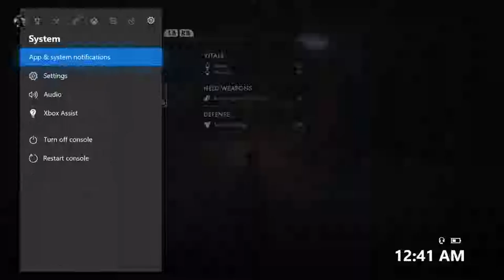Ashen | Part 1 | SAPOTES!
The beginning to my walkthrough of Ashen for the Xbox One. You'll have to excuse the sniffling.